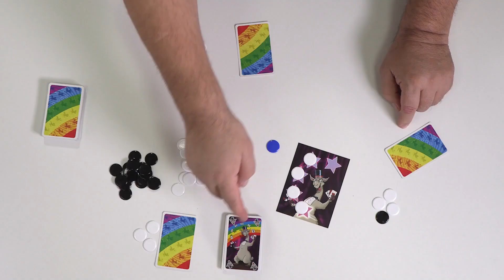AMIGO erklärt ,LAMA Kadabra‘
Das Lama greift tief in die Trickkiste. 🪄🎩 Auch hier gilt: Lege Alle Minuspunkte Ab! Doch jetzt könnt ihr euch auch gegenseitig die Minuspunkte-Chips zuschieben. Spielt geschickt eure Sonderkarten, tauscht möglichst oft niedrige Chips gegen einen höheren Chip ein, um diesen dann bei der Zaubershow loszuwerden.

Das neue Spiel aus der Reihe des “lässigen“ Kultspiels ,LAMA‘.

0:00 Einführung
0:28 Spielaufbau
1:02  Kartenerklärung
2:52 Der blaue, magische Chip
4:57 Die Zaubershow
7:02 Wie endet ein Durchgang?
7:11 Die Wertung
8:23 Spielende